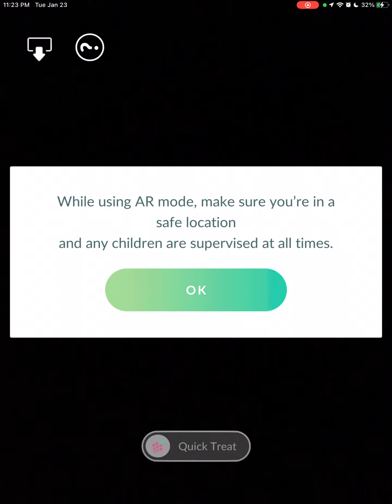Pokémon go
Family Friendly

Does everybody know that Pikachu is a electric mouse not a rat

rules
1.Do not Swear
2.Do not spam
3.Think before u post something
4.Do not post inappropriate pictures/text messages
5.Don’t ask for Robux
6 no caps
7 don’t be rude and Being nice to other people
8 no harassing Bullying people or me
9 Do not personal information because I don’t need to know
10friending you on Roblox you have to be active on my stream and my video
11please don’t repeat yourself with games for me on my video
12 don’t ask me to play your games on Roblox blame the people who are hacking or doing evil tensions